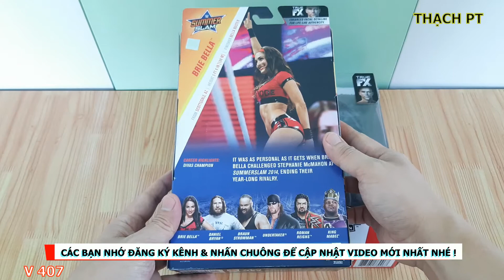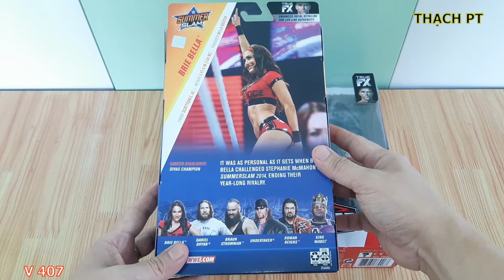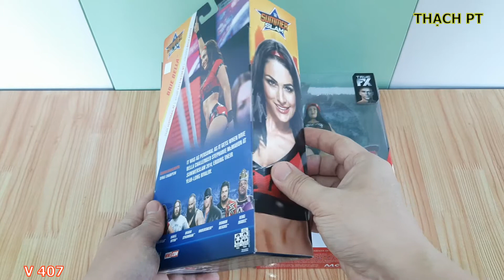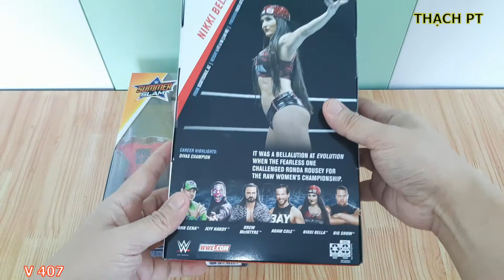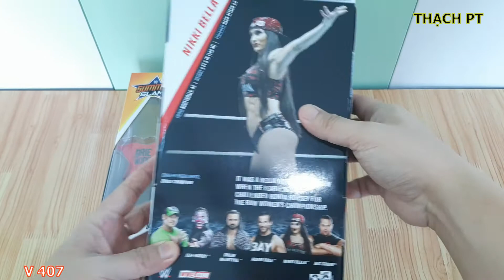THẠCH PT - GIỚI THIỆU 2 MÔ HÌNH WWE BRIE BELLA - ELITE 68 & NIKKI BELLA - ELITE 71 ACTION FIGURES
Hôm nay, Mình xin Giới thiệu đến Các Bạn 2 Mô Hình WWE BRIE BELLA - ELITE 68 & NIKKI BELLA - ELITE 71 (THE BELLA TWINS). 2 Mô Hình rất đẹp.